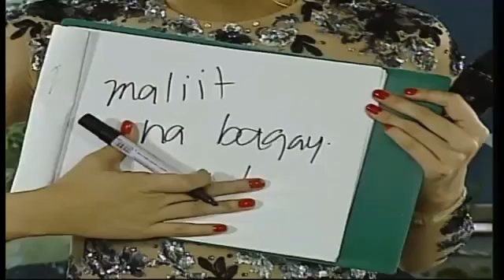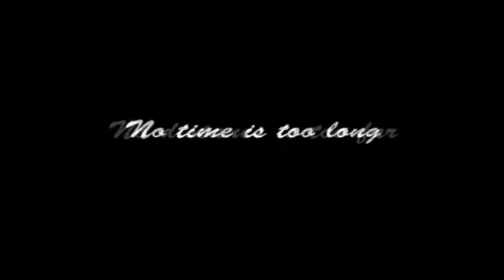AlDub Alden is Back!